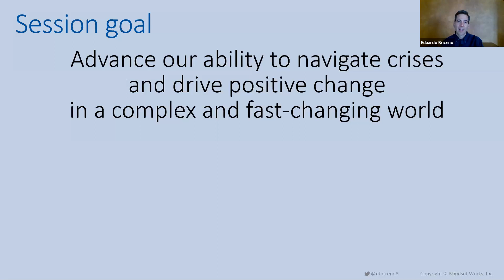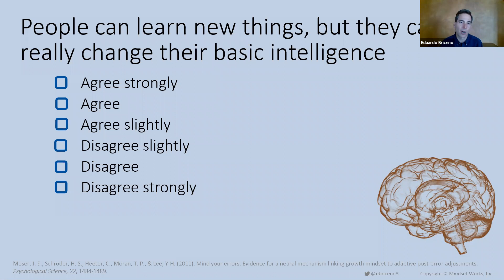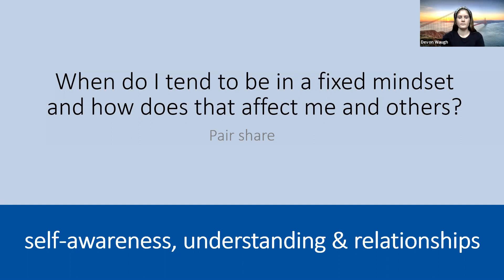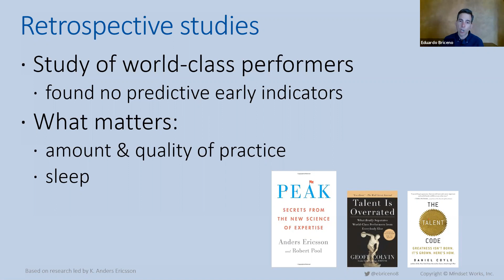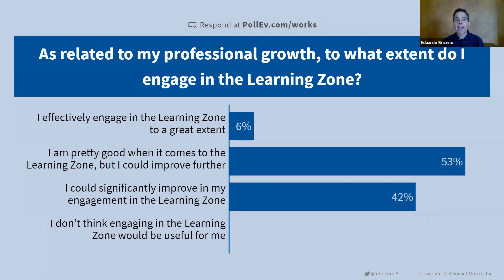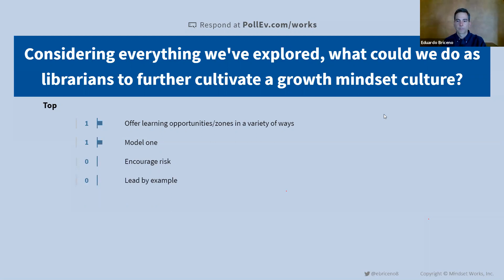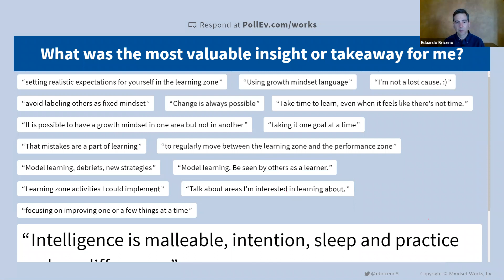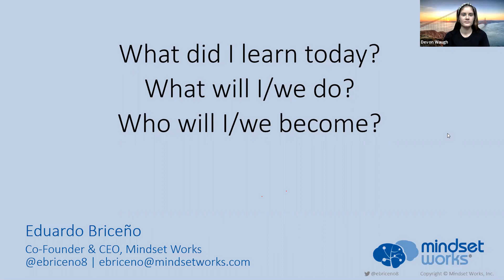Cultivating A Growth Mindset Webinar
Growth mindset, the belief that we can improve, seems simple but is nuanced, powerful, and relevant to any person. In this session, Eduardo Briceño, who co-founded Mindset Works with Carol Dweck and has two TEDx talks watched by millions, deepens the understanding of growth mindset theory and practice. He shares key research, common misconceptions, and ways that we can all cultivate a growth mindset in ourselves and in others.

Facilitator: Eduardo Briceño, Co-Founder of Mindset Works

Webinar originally held on September 17, 2020